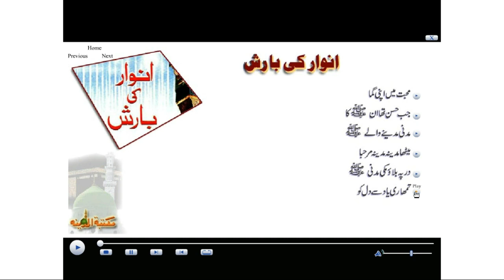6. Tumhari Yaad Say Dil Ko | Album. Anwar Ki Baresh | Muhammad Shahrukh Qadri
Tumhari Yad Say Dil Ko
Naat Khawan : Muhammad Shahrukh Qadri
Album : Anwar Ki Baresh